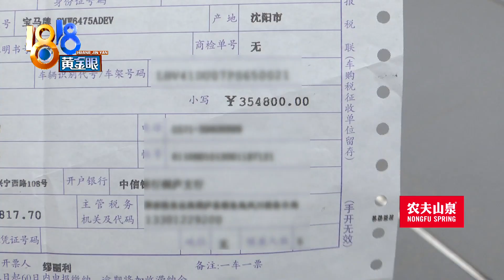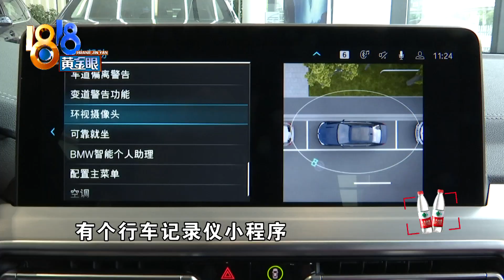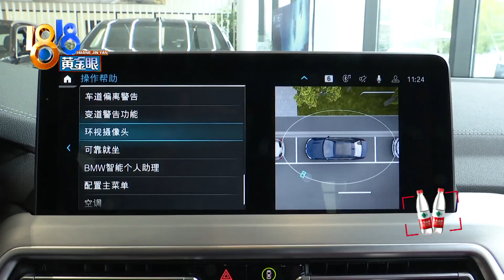【1818黄金眼】都叫“行车记录仪”，“宝马”有触发条件？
桐庐的王先生反映，去年底，他买了一辆宝马iX3电动车，按理说是自带行车记录仪的。最近车子刮擦后，他想调取视频，却被4S店告知，车上的行车记录仪在一定条件下才能用。

新闻标签：